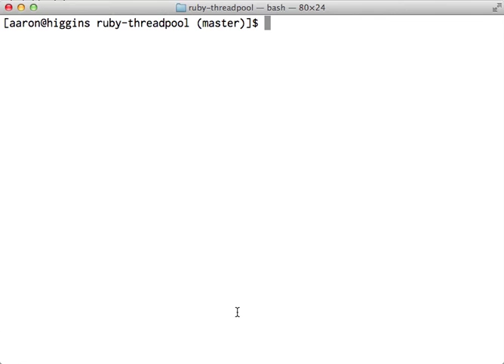[ruby-core:45798]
deadlock, can't repro